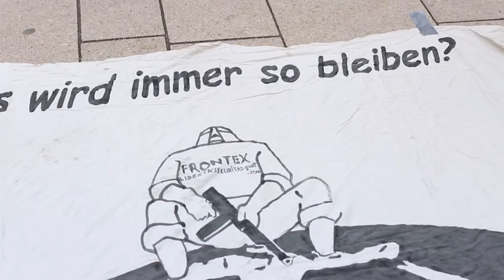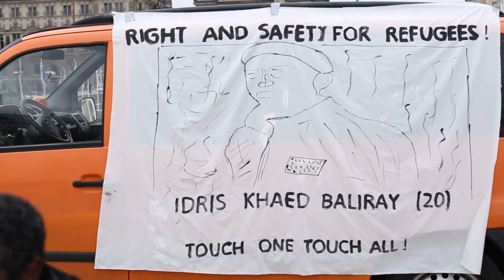In Memory of Khaled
Rally organised by African Survival in Hamburg,
Khaled Idris Bahray was Eritrean Refugee was murdered in Dresden.
Since then Dresden Police and state persecuter in different statments announced their own stories about his death.

part of their statment:

In memory of KHALED IDRIS BAHRAY - Rights and Safety for Refugees!

Khaled Bahray was killed in Dresden on the 13th January 2015. ASUIHA e.V. expresses, in solidarity with his friends and family, our deep sadness in losing our 20 year old Eritrean brother.

The behaviour of Germany's police force in this case, as in countless past cases, will serve as a distressing reminder of our challenges as African migrants. We therefore will not grieve in silence, but loudly demand safety for all.

Why Trust the Police?

The case of Khaled shows the institutional racism of the German police- who refused to see a dead African migrant with multiple stab wounds as in any way suspicious. This kind of misconduct is not without precedent, with even two African deaths in one day at the hands of the police ttp://

OURY JAhLLOH- Burnt alive in a police cell (Dessau, 07/01/2005)

Hands and feet tied to a mattress in a police cell, Oury burnt alive after a fire broke out. The supervising police officer, busy with a phone conversation, ignored cries for help and the fire alarm. Only in later investigations was a lighter conveniently found- not during earlier searches. The charges against the two officers responsible were dropped in 2008 due to lack of evidence.

LAYE-ALAMA CONDE- Tortured and killed in police custody (Bremen, 07/01/2005)

Laye-Alama was forcibly tied to a metal examination stretcher with handcuffs and cable ties as the police doctor gave Conde an emetic and water to vomit out cocaine pellets he was accused of swallowing. This mistreatment led to Conde entering into a coma from which he did not recover. His lungs ran full of water. The charges against the police doctor were dropped!

The police are not following their own rules!

And so ASUIHA e.V. remains committed to exposing and attacking this growing hegemony of institutional racism in Germany in the name of justice, in the name of equality and in the memory of those killed. EQUAL RIGHTS AND JUSTICE FOR ALL!